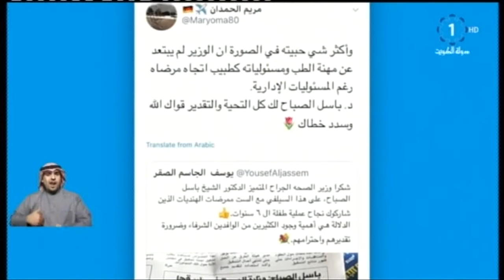المغردون يتفاعلون مع إجراء وزير الصحة الكويتي لعملية جراحية معقدة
# تلفزيون_الكويت